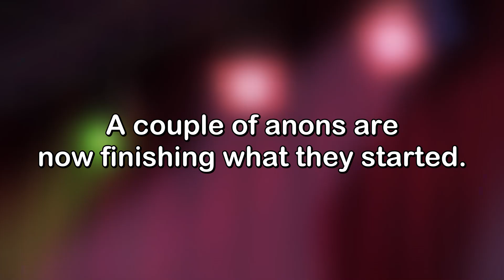Snoot Game (2021) Launch Trailer - Cavemanon Studios (Goodbye Volcano High Parody)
A secretly-made, 1-year-in-the-making parody game of GHV who debuted on June 6th, 2021.

Download the game in full here:
snootgame.xyz

Wishlist our next game, I Wani Hug That Gator! on Steam

Exit 665 is a brand new turn-based RPG with original characters and ideas in the making!

Follow Cavemanon Studios on Twitter for new games, updates and funny art at